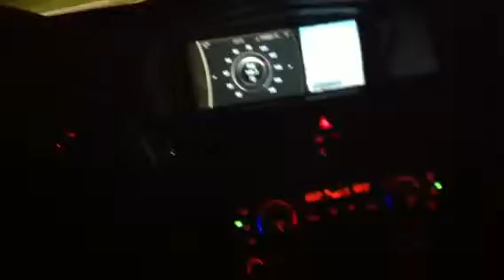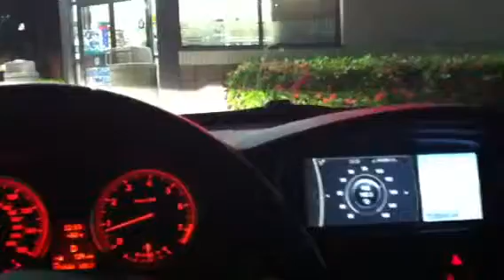Road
What you think what music will go with this video